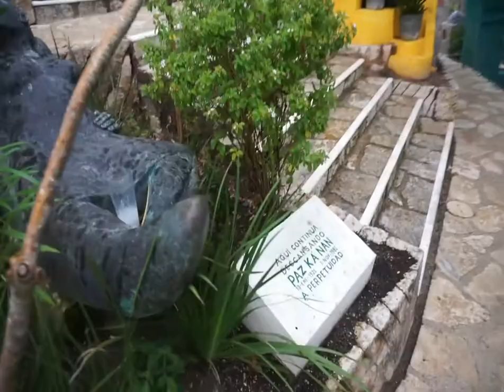CEMENTERIO MEXICANO, PUENTE EL PARAÍSO.